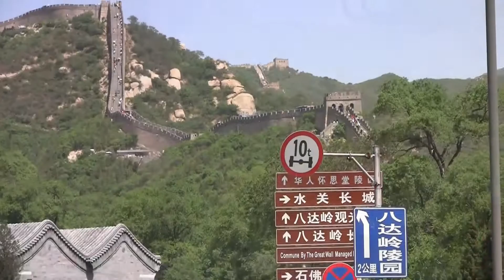#18, Chiny, Autokarem po Pekinie - Cz.2